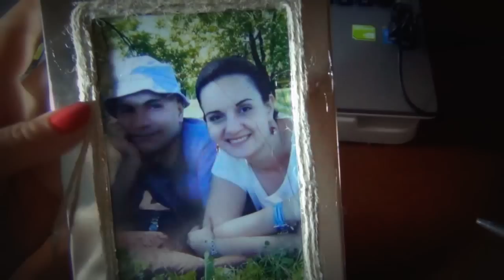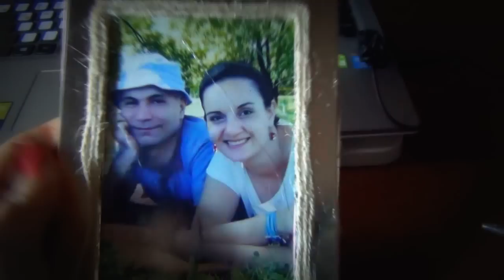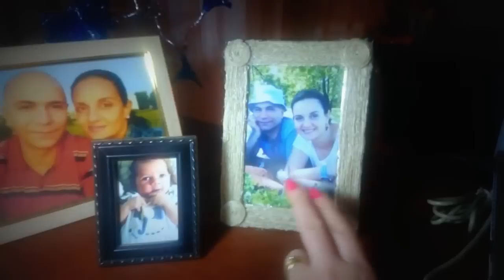Утренний Влог из Зимнего Еревана + Организация Рабочего Стола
Мой e-mail